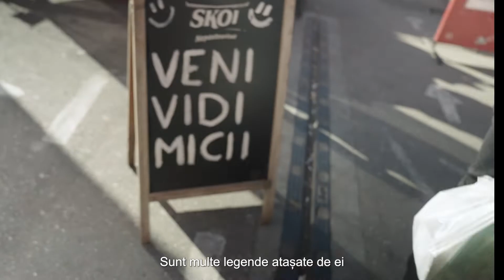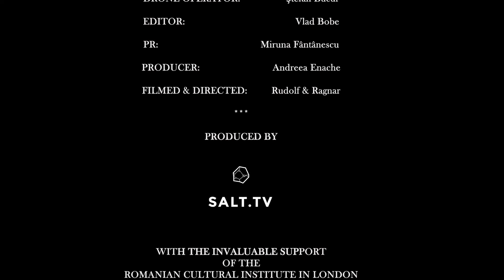What is Romania - Eat Romania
Join Tessa Dunlop and RCI London on a fascinating culinary adventure across Romania and discover a land of extreme climates and landscapes where producing authentic local food remains a way of life.
From the foothills of the Carpathian Mountains where cured meats, smoked fats and salted cheeses abound to the delights of the Danube Delta with its century’s old fishing culture and regional specialty - fish soup – ‘’ciorbă de pește” – not forgetting the garlic sauce ‘’mujdei”, of course!
‘’Eat Romania” celebrates the wilds of Romania that are baked into the nation’s finest dishes and always served with an abundance of charm and ‘’țuică” (plum brandy for those not in the know!) as Tessa found out when she visited Bucharest’s iconic restaurant @Carul cu Bere. Cheers and a happy Christmas to one and al

Vino alături de Tessa Dunlop și Institutul Cultural Român din Londra într-o aventură gastronomică în care veți descoperi România cu ținuturile și clima sa variată, țara în care a face mâncare tradițională rămâne un stil de viață. Nu este doar o perspectivă istorică și culturală asupra României, ci o poveste a unui loc care transformă gastronomia într-un simbol al ospitalității.

De la poalele Carpaților, gustări de carne afumată și brânzeturi sărate, până la deliciile Deltei Dunării cu a sa veche cultură pescărească și specialitate – „ciorba de pește” – și fără a uita de celebrul „mujdei de usturoi”!

„Eat Romania” – o călătorie în care specialitățile României sunt întotdeauna servite cu farmec și „țuică”, așa cum a aflat Tessa când a vizitat emblematicul restaurant bucureștean Carul cu Bere.